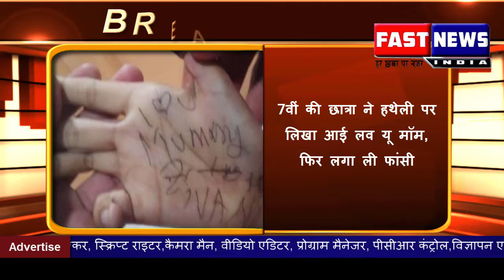गाजियाबाद में पुलिस को पीटकर अपराधी को जेल से भगा ले गए रिश्तेदार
महोफ सुरई रेंज बॉर्डर पर जंगल में लकड़ी बीनने गए ग्रामीण को बाघ ने बनाया निवाला
2- वाराणसी जिलाधिकारी ने फूलपुर में 76,928 रू की लागत से बनने वाले गांव के एक चकरोड के निर्माण कार्य का फीता काटकर किया उद्घाटन
3- वाराणसी जिलाधिकारी ने कहा- जनशिकायती प्रार्थना पत्रों का समयबद्ध  निस्तारण सुनिश्चित कराये
4- डा0 नीलकंठ तिवारी का बयान- वाराणसी सिगरा एवं बड़ालालपुर स्पोटर्स स्टेडियम में कराये जा रहे निर्माण कार्यो को पूरा कराये
5- वाराणसी में मतदाता सूची के पुनरीक्षण कार्यक्रम की प्रगति की कमिश्नर ने की समीक्षा
6- सासंद बृजभूषण ने किया समाज में अच्छे कार्य करने वाले व्यक्तिओ का सम्मान
7- 7वीं की छात्रा ने हथेली पर लिखा आई लव यू मॉम, फिर लगा ली फांसी
8- बाबरी विध्वंस की चार्जशीट में 13 नेताओं के नाम
9- बुलंदशहर हिंसा के आरोपी बीजेपी नेता ने जारी किया वीडियो, शहीद इंस्पेक्टर को कहे अपशब्द
10- गाजियाबाद में पुलिस को पीटकर अपराधी को जेल से भगा ले गए रिश्तेदार